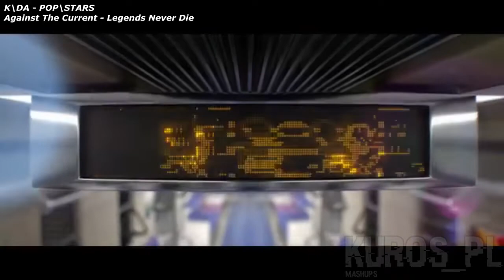Popstars Never Die MASHUP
9

Kuros_PL #1210